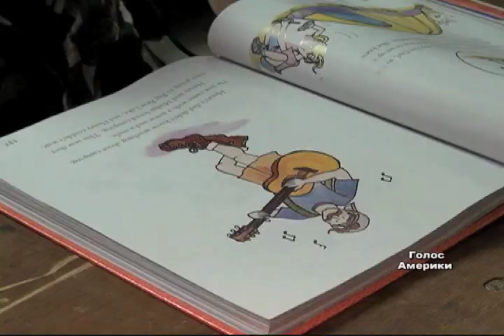Місто «на колесах» -- життя циркових артистів у потязі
Артисти та персонал найстарішого у світі цирку майже цілий рік подорожують країною на потязі, який нагадує маленьке місто.